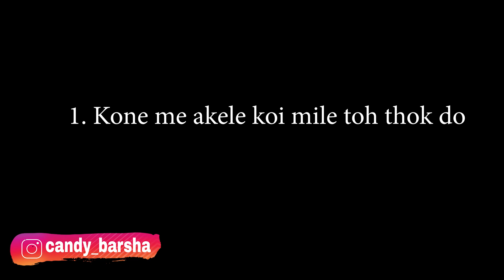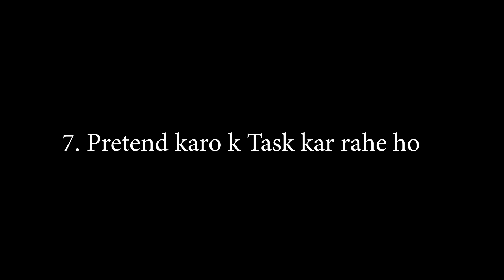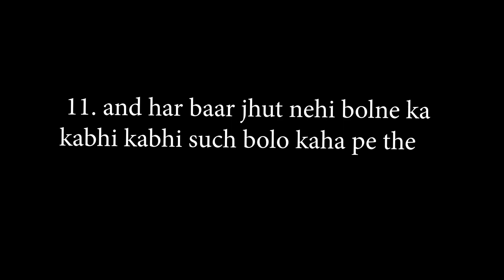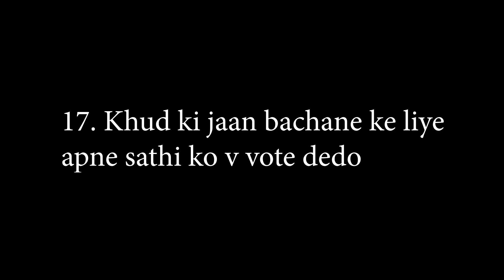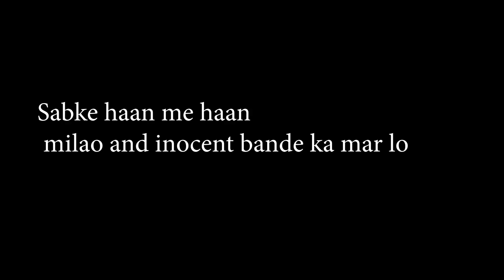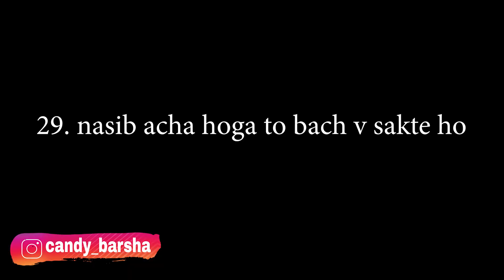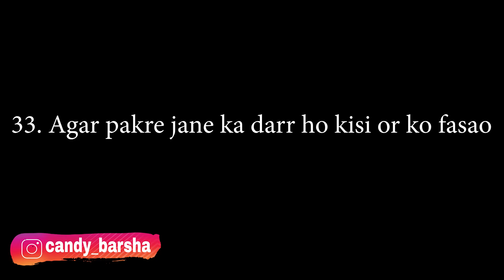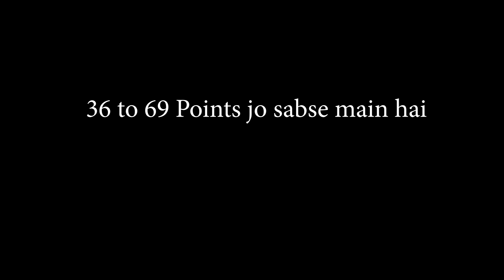69 ways to be a Perfect Impostor | Among US